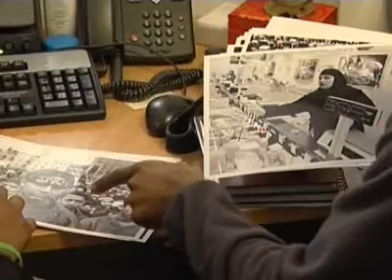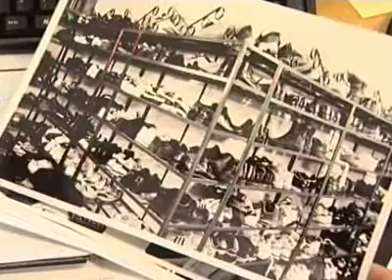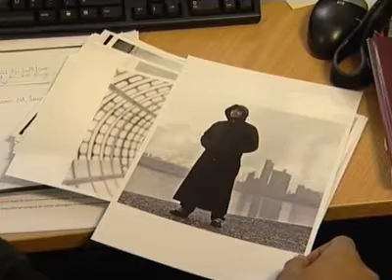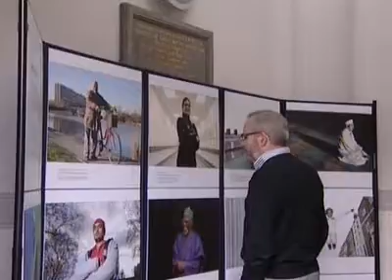SNAPSHOTS IN AND AROUND A LONDON MOSQUE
In the latest Feature on UK Islamic artists and cultural projects, BSN takes a look at Rehan Jamil, a photographer who wanted to portray life in and around a leading UK mosque.